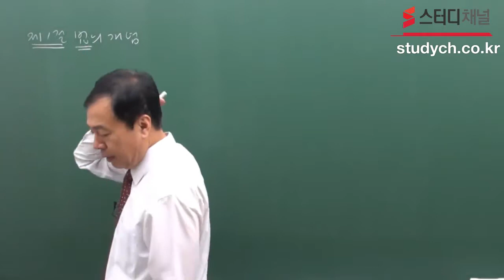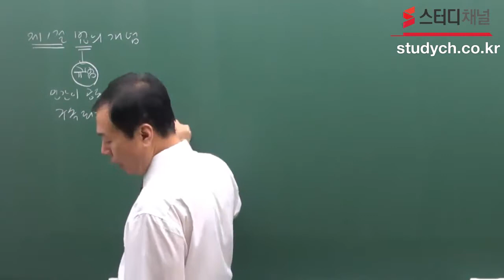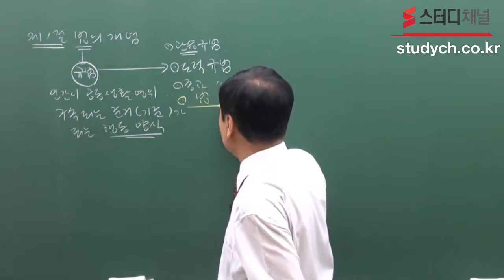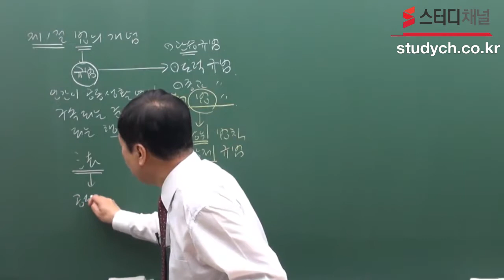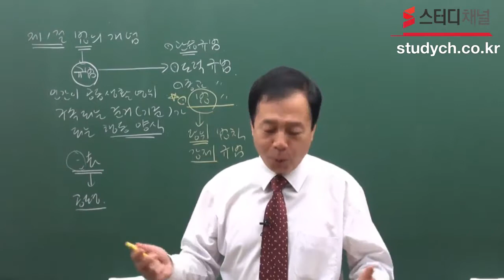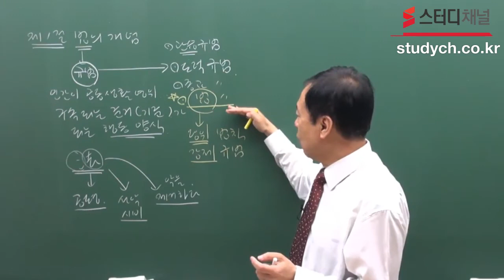[스터디채널]공사ㆍ공단 법학 이론강의